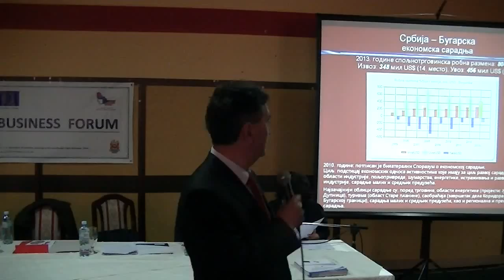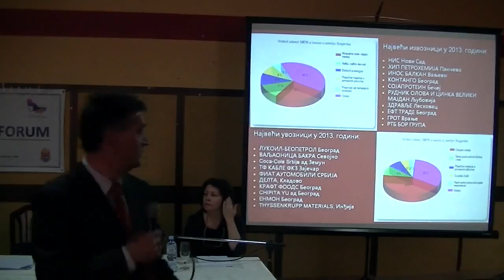Goran Stamenović (Forum o privrednoj saradnji Srbije i Bugarske 27.03.2014.)